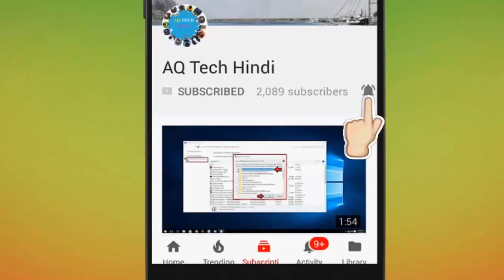List of Realme Phones Getting Realme UI 3.0 Based on Android 12 Update